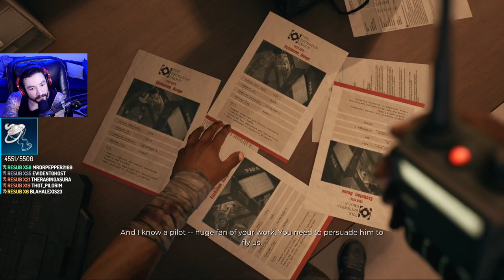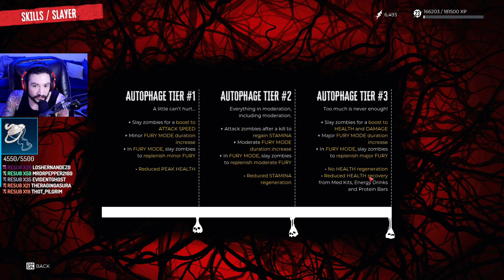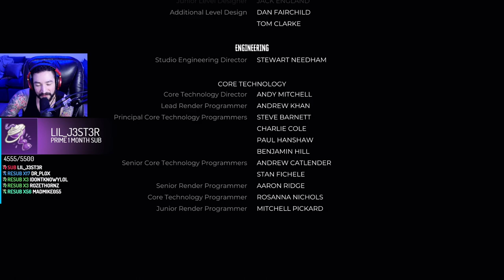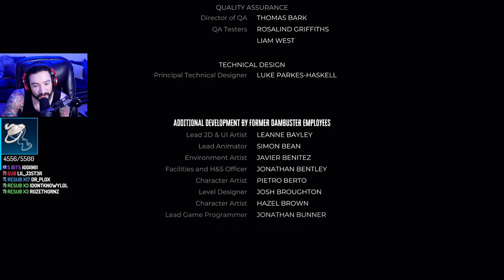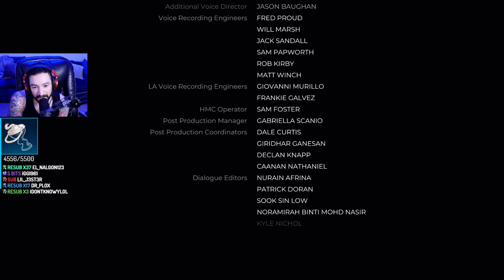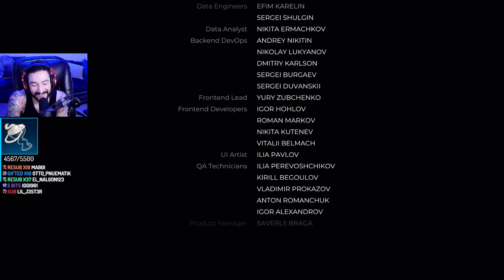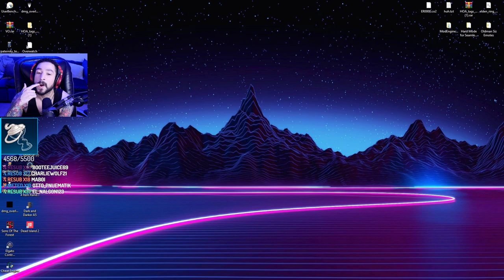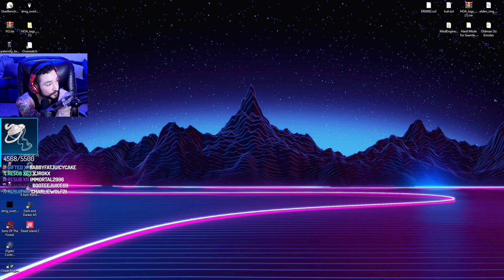UberHaxorNova - Dead Island 2 - Part 2 final